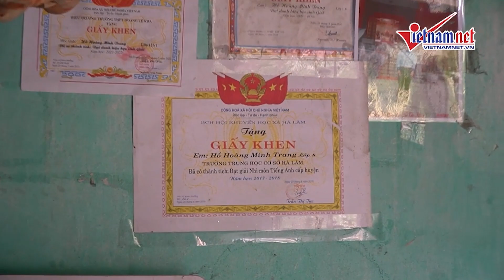Mẹ khóc ròng xin con nghỉ học vì nhà quá nghèo | Vietnamnet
Đưa con ra Hà Nội nhập học được hơn 1 tháng nay nhưng ngày nào bà Hoa cũng khóc xin con gái nghỉ học vì không lo nổi tiền thuê nhà trọ.

Mọi sự giúp đỡ xin gửi về:

1. Gửi trực tiếp: Bà Hoàng Thị Hoa, thôn Bình Lâm, xã Yến Sơn, huyện Hà Trung, Thanh Hóa. SĐT 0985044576

2. Ủng hộ qua Báo VietNamNet: Ghi rõ ủng hộ MS 2022.298 (mẹ con bà Hoa)

Chuyển khoản: Báo VIETNAMNET

Số tài khoản: 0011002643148. Sở giao dịch Ngân hàng Ngoại Thương Việt Nam - 198 Trần Quang Khải, Hà Nội